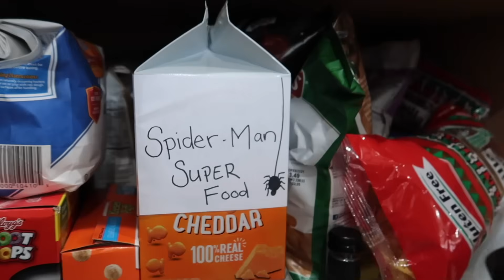My Puppy's Funny Stories with Blue Spider Man!